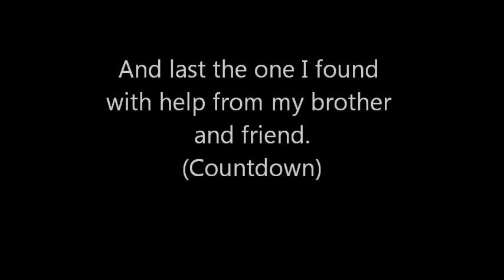Zombie Hidding Spots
Good palces to hide during infection game types.